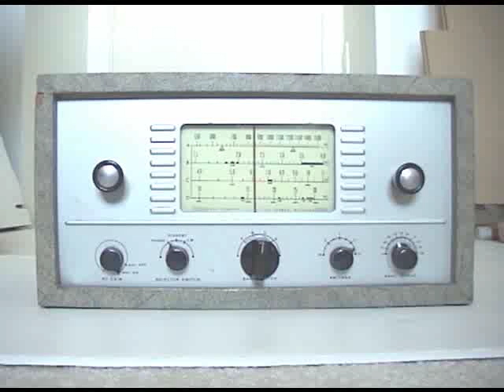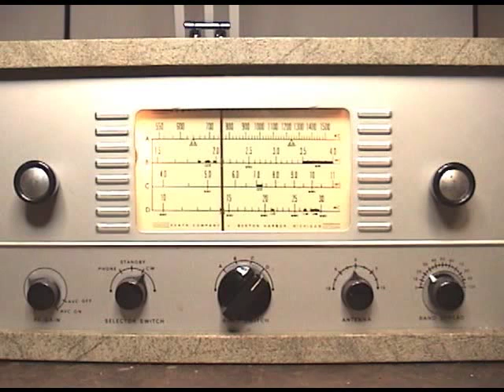Heathkit AR-3 Receiver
Overall view and demo of receiver on all bands.